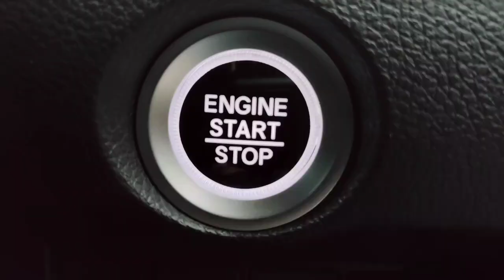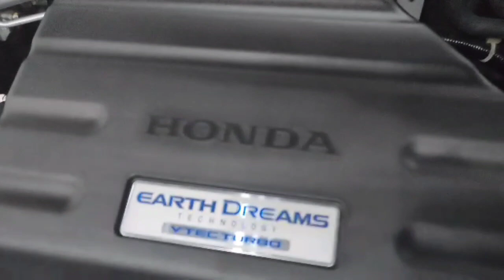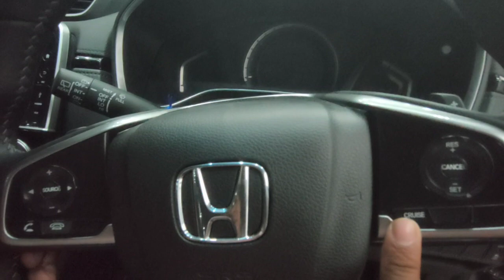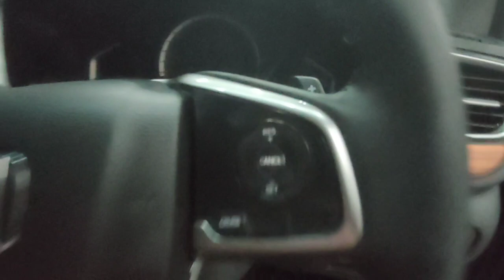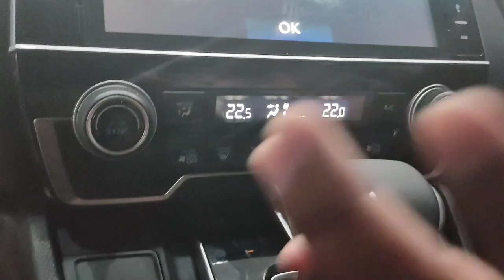SUV Rasa MPV All NEW HONDA CRV 1.5 TURBO PRESTIGE 2020 | Seputar Otomotif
Selamat datang kembali ke seputar otomotif channel kali ini kita akan review SUV Rasa MPV All NEW HONDA CRV 1.5 TURBO PRESTIGE 2020. sedikit sejarah utk crv turbo di indonesia

Honda CR-V adalah sebuah SUV buatan pabrikan otomotif Jepang Honda sejak 1996. CR-V tersedia dalam penggerak roda depan dan penggerak empat roda, meskipun di beberapa negara hanya tersedia penggerak empat roda saja, seperti di Inggris dan Australia.

Untuk Pemasangan Sensha Nano Coating
DIDIK

2020 honda cr v ex,
2020 honda cr v exl,
2017 honda cr v ex l,
2018 honda cr v v,